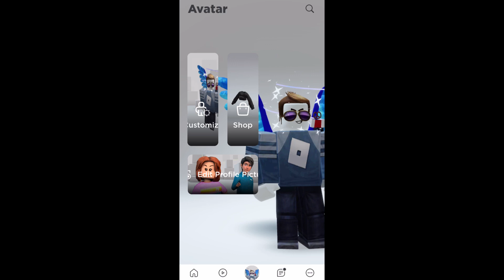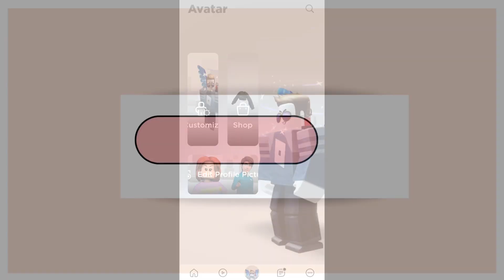All FIFAWORLD Letter Locations in FIFA World Roblox | How to find all FIFAWORLD Letters & Get Wings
Hello Friends